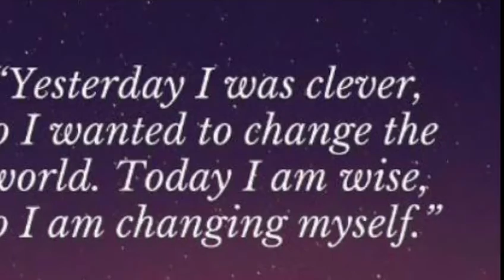All men cheat how to cope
Love what you speak
self love